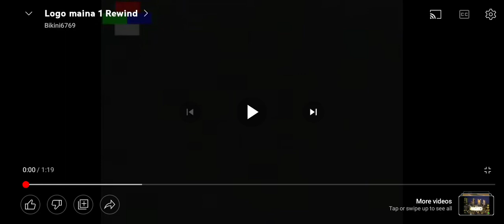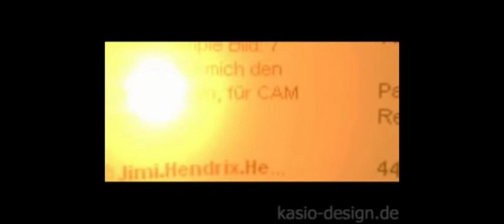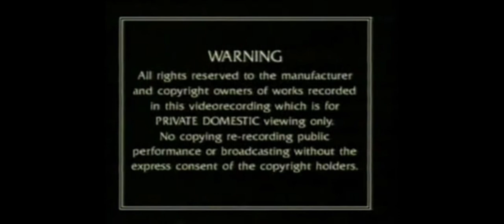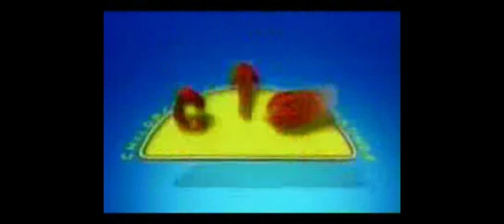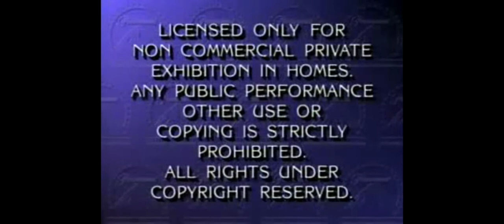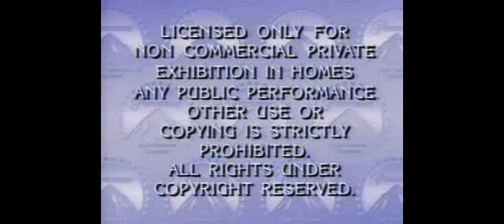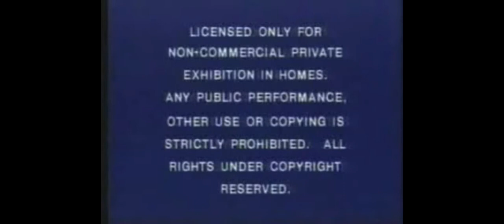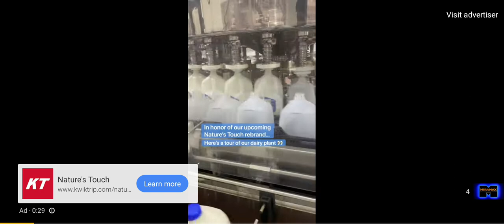ytraP yadhtriB esreveR sogoL